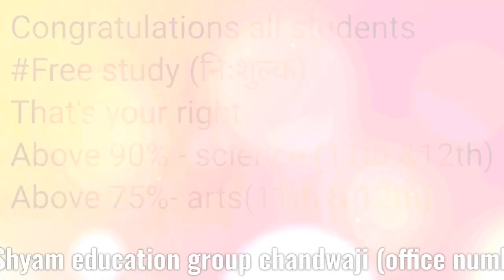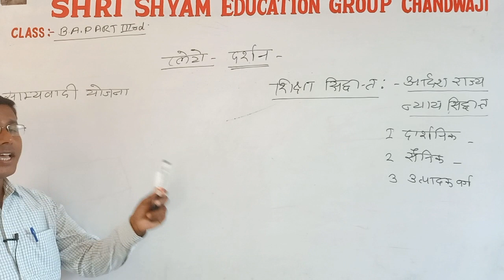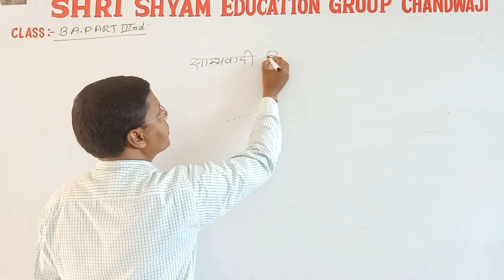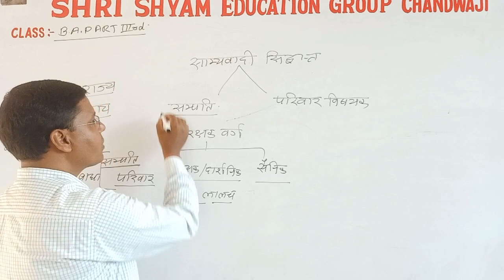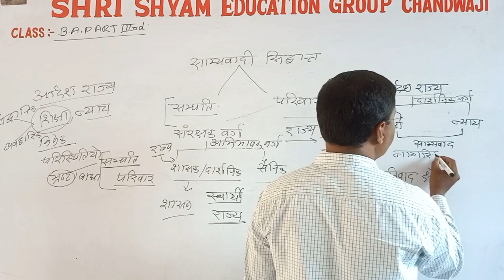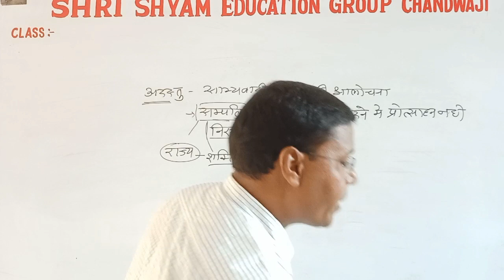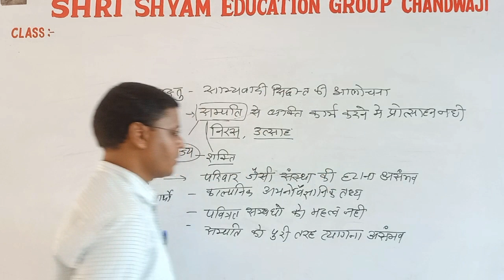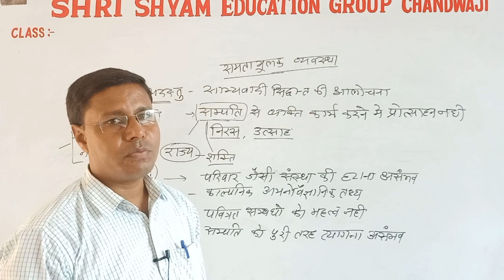Ba 3rd year | 3rd lecture | political science |rajasthan university